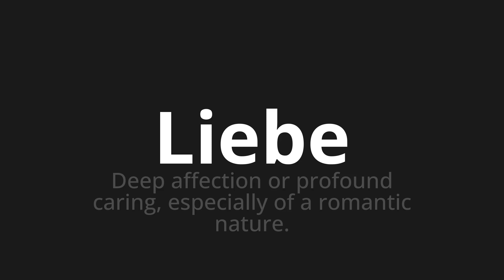How to pronounce Liebe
Master the Pronunciation of 'Liebe which means love' - which means : Deep Affection or Profound Caring, Especialy of a Romantic Nature. 📝 with @PronunciationGerman 🎓🗣️ - [Your Guide to German]

Learn to pronounce 'Liebe' perfectly in German with our easy and engaging tutorial by @PronunciationGerman! 📖📽️ In this comprehensive video, we provide you with native speaker examples 🗣️👂 and phonetic breakdowns 🎵 to ensure you get the pronunciation just right.

How to say Love in German